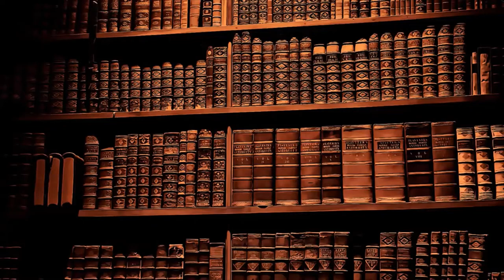Les espions de la Stasi (Markus wolf)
Pour La Petite Histoire — Les espions de la Stasi (Markus wolf)

Bon visionnage.

Vidéo téléchargée le 04 mai 2017
Vidéo réuploadée le 19 mars 2022

► Un autre commentaire qui explique les raisons de la fermeture de cette chaîne :
« il avait laissé un message sur Facebook pour nous avertir avant la fermeture de sa chaîne malheureusement Ilya quelques années.Si je me trompe pas, il disait malheureusement que le nombre de vues n'avaient pas été suffisants et que le  système de valeur par you tube était insuffisant malgré ses superbes vidéos et malgré tout l'effort qu'il a fait. Ça n'a pas pu le permettre d'être plus reconnu au niveau you tube, au niveau considération pour ses travaux accomplis surtout pour ses vidéos qui étaient excellentes. Et pourtant à l'époque, il avait quelques bons likes et des abonnés. En somme, il se donnait à fond avec Beaucoup d'énergie avec en plus ses occupations de vie, pour peu de visibilité ou de valeur accordé pour son immense travail. Ce qui est normal pour moi. Si quelqu'un d'autres a d'autres raisons à expliquer, n'hésitez pas pour Nathanaël Becuywe. Je viens aussi de voir qu'il y avait un problème de budget, Ce qui a joué sur la fermeture de sa chaîne. Si j'ai fait une erreur, veuillez me rectifier et m'excuser.
Merci. » par un certain "Makane Sissoko"